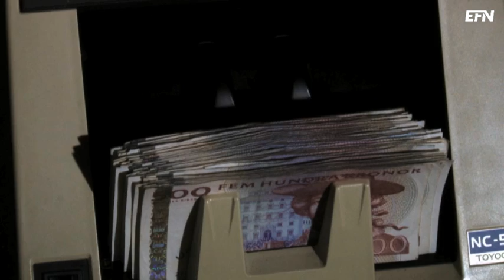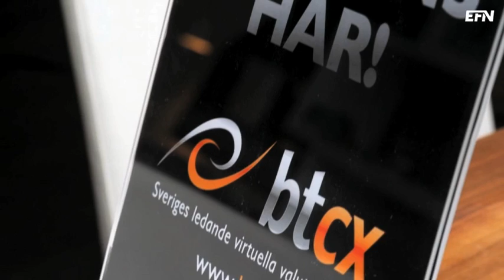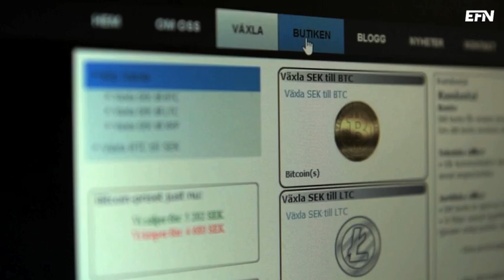Svarta pengar och Bitcoin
Hur stort är problemet med svarta pengar? Kan virtuella valutor vara en del av lösningen på problemet? Det diskuteras i denna upplaga av Studio 12 Special, som leds av Hasse Aro.

Programmet tar sin utgångspunkt i två aktuella händelser. Dels Exchange Finans, som i dagarna fick sitt tillstånd indraget av Finansinspektionen på grund av att de inte har haft kontroll på sina rutiner när det gäller kontanthanteringen. Dels konkursen för värdetransportbolaget Panaxia.

Programmet gästas av Jan Tibbling, chefsåklagare på Ekobrottsmyndigheten, Martin Enlund valutastrateg på Handelsbanken och EFN:s reporter Karolina Palutko Macéus.